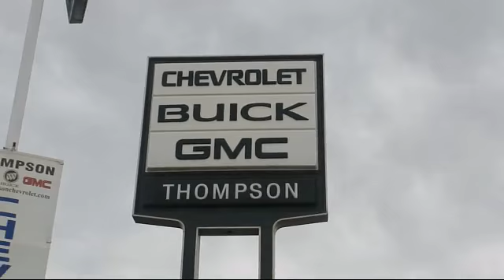2020 GMC SIERRA 1500 SLE Modesto Tracy Turlock Los Banos Merced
2020 GMC SIERRA 1500 SLE Stock Number: 198370 Vin:3GTU9BED3LG260634.